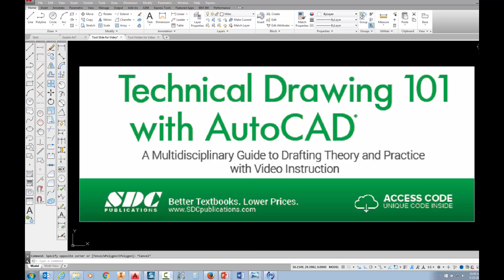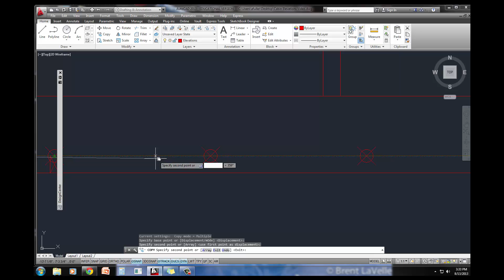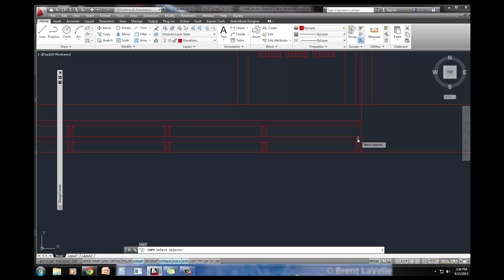I Cabin Front Elevation Part 5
AutoCAD videos that accompany the textbook, Technical Drawing 101 with AutoCAD, by Smith, Ramirez and Fuller, SDC Publications.

keywords=technical+drawing+101+with+autocad+2019

Posted especially for students of Dftg 1405 at Austin Community College but available to everyone.